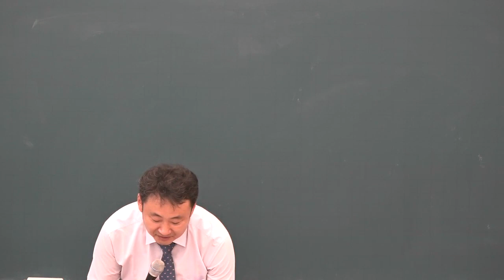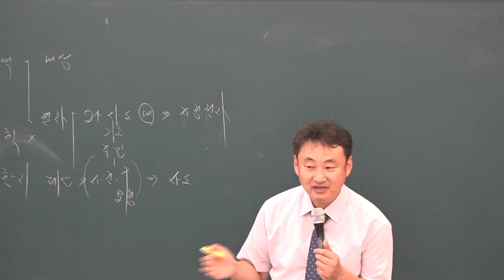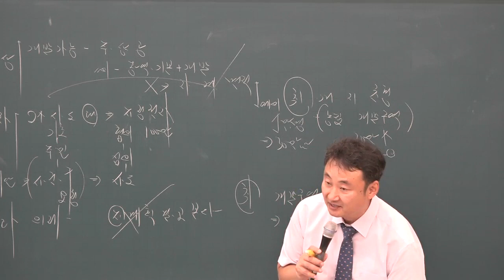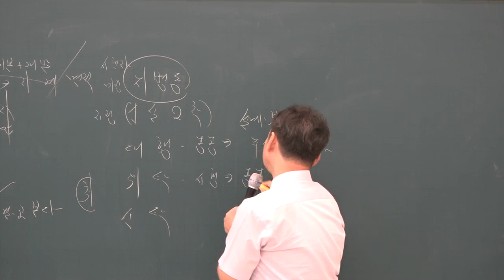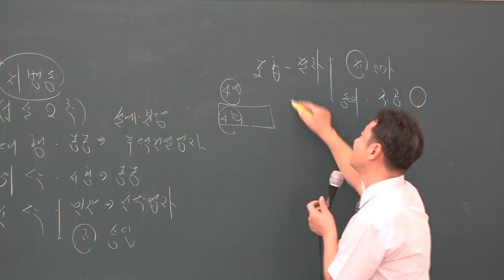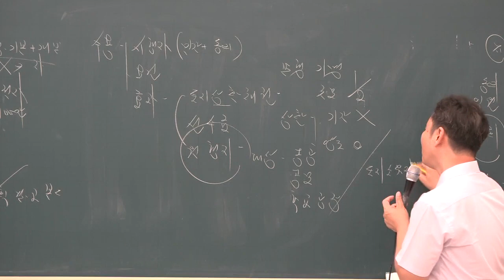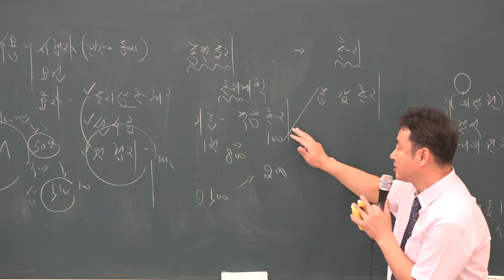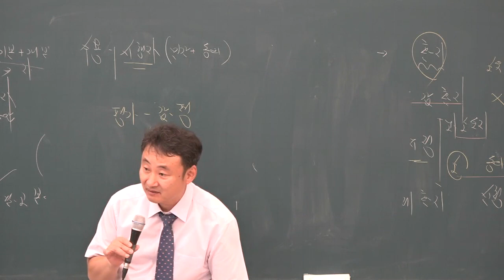[공전무] 2019년 공인중개사 부동산 공법 파이널총정리 10-4